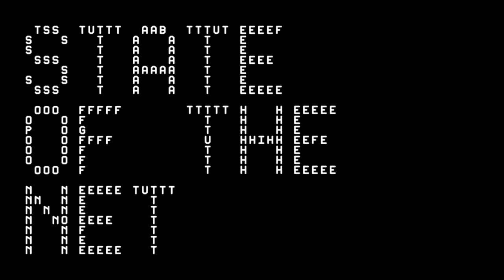The State of the Net in numbers | State of the Net 2015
Panel discussion
The State of the Net in numbers

Lee Rainie, director of Internet, Science and Technology Research at Pew Research Center

Beniamino Pagliaro, cofounder of State of the Net